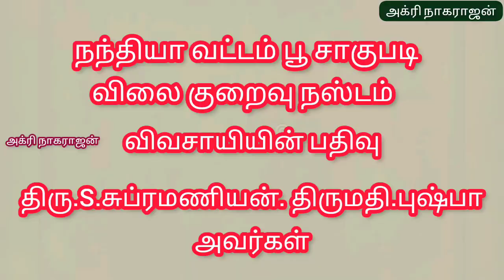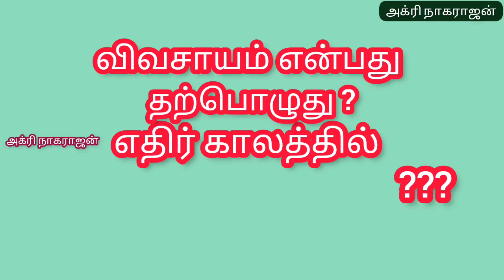நந்தியா வட்டம் போதிய விலை இல்லை விவசாயி வேதனை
Created by அக்ரி நாகராஜன் யூ ட்யூப் சேனல் விவசாயிகளின் நலன் கருதி துவங்கப்பட்டது 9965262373